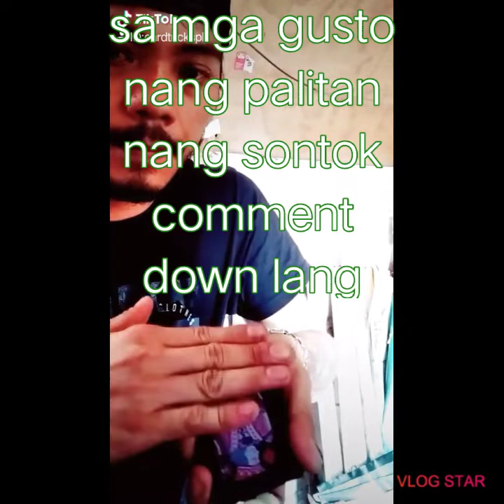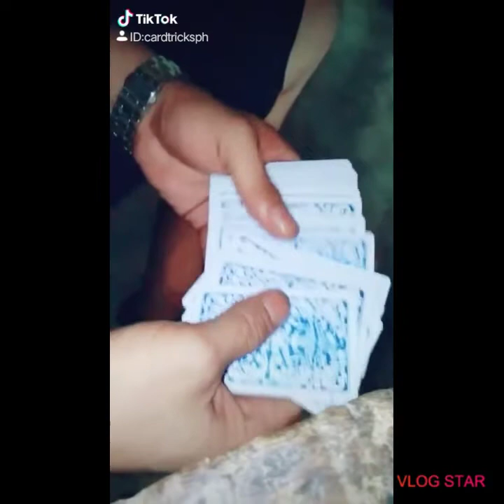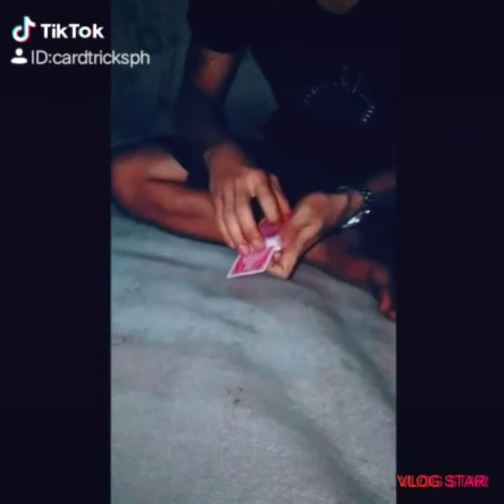My tiktok videos. Tara yakapin kita tapos sontokin mo ako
Yakapan at sontokan tayo.